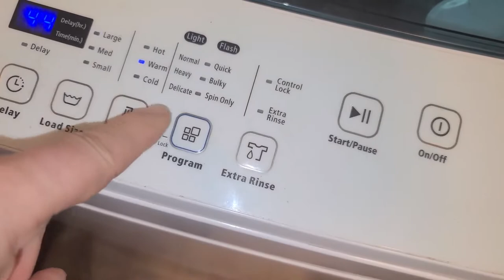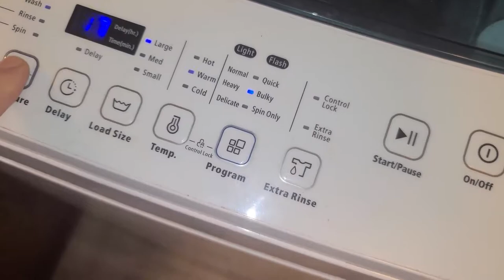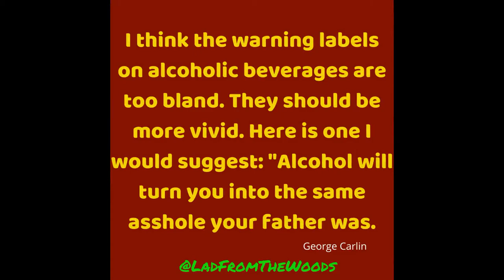🐟Fishin Camp Life🏕️ - Early Morning Cooking And Cats Arguing!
Up early cooking up some spaghetti sauce, doing some laundry, and turning on the sprinkler plus some planning and chores.

Wally and Goldie the Cats arguing.

If you appreciate the content on my channel and would like to support me, please

G'day Folks & Welcome To 🐟Fishin Camp Life🏕️ with Big Paul aka Lad From The Woods

This channel is about fishing, ice fishing, camping, road trips, partying, 4-wheeling, full time RV life, and other stuff I'm doing in the bush. Plus various projects here at the Fishin Camp.

I live full time in my 1989 33ft Travelaire RV with my 3 cats Wally, Blackie, and Goldie at my fishing camp, which we call "The Fishin Camp." lol

My fishing boat is known as the F/V "Quadrophenia" and is named for the famous "The Who" album.  I have my forever loved 4-wheeler a 660cc Yamaha Grizzly named "Moonie"

I Have PTSD & living on a disability pension. I live on my 100 acres of bush in Eastern Ontario Canada.

2-time UAP/UFO Witness. I'm Canadian/American.

Want to buy an RV to travel and film all over my beloved Canada.

Join me for a different and unique kinda ride.

*All music supplied by YouTube unless otherwise stated.